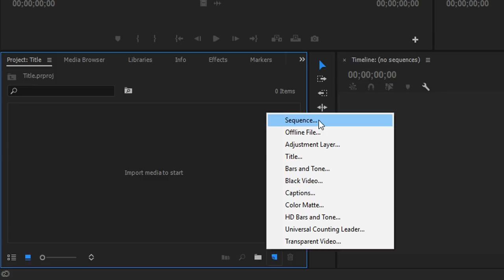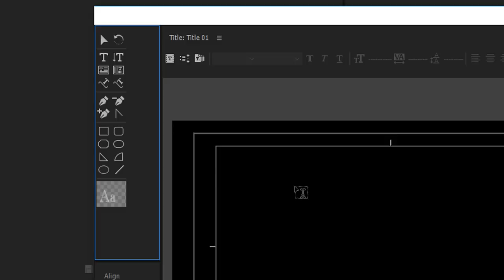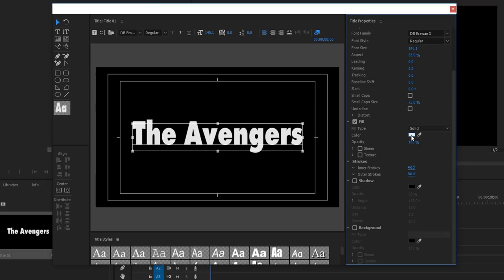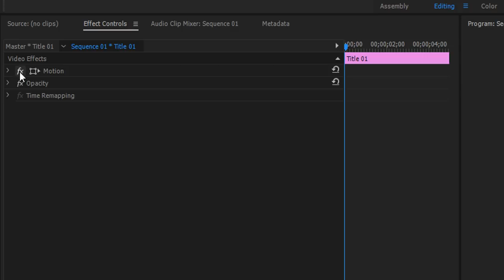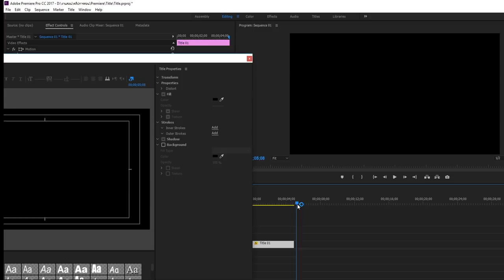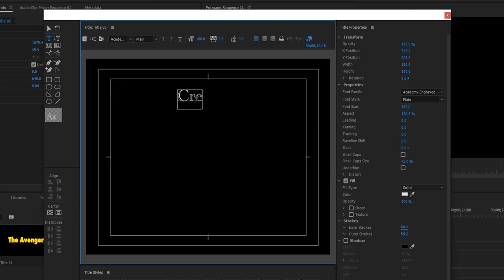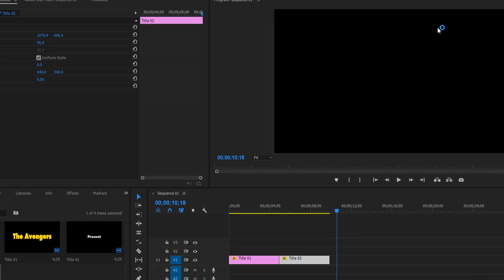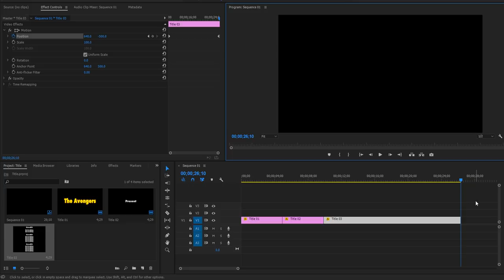บทที่ 8 : การสร้างข้อความ(Title)